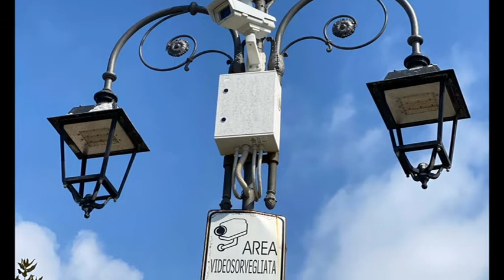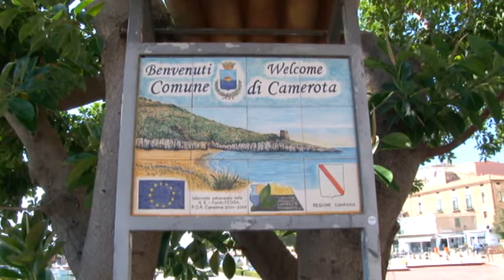VIDEOSORVEGLIANZA CENTOLA CAMEROTA 2APR